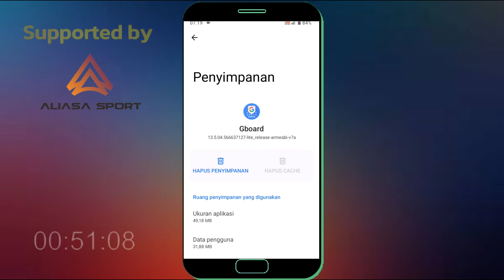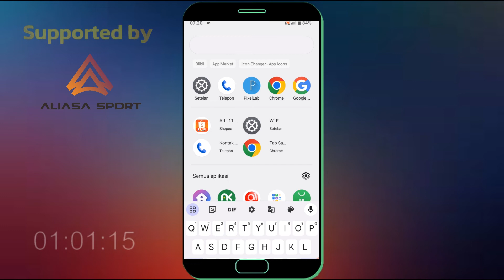Cara Mengatasi Keyboard Lemot Di HP Realme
Bagi anda pengguna hp realme yang mungkin keyboardnya lemot maka anda bisa coba lakukan cara ini untuk mengatasi keyboard lemot di hp realme.